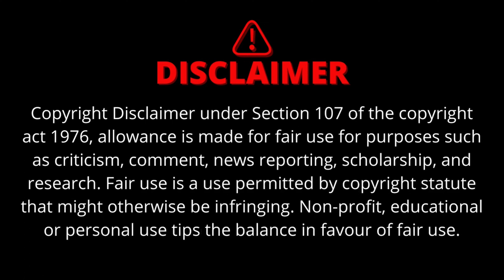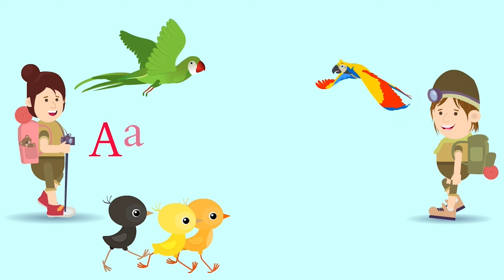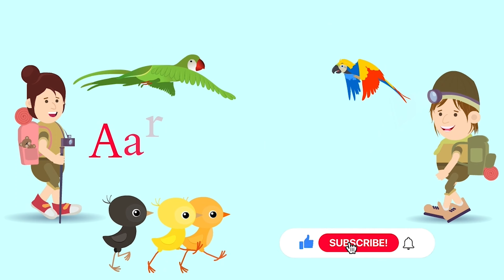Tuni Chidiya ki Nawratri Story |नवरात्रि की कहानी|Hindi Kahani🙏🏻❤️navratrispecial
In this video, we're going to teach you how to say "Kauwa and Tuni Chidiya Nawratri Story | नवरात्रि की कहानी" in Hindi.

Tuni Chidiya, Chudail, chidia, Tota, aur Minnu chidiya ki kahani

Catoon Video| Birds stories | Hindi Stories | Hindi Kahaniyan | Tuni Chidiya Cartoon | Hindi Cartoon Kahaniyan | Kids stories

Learn Multiplication Table of 2 For Kids | Do Ka Pahada | दो का पहाड़ा इंग्लिश में | Table of 2

| Thanks |